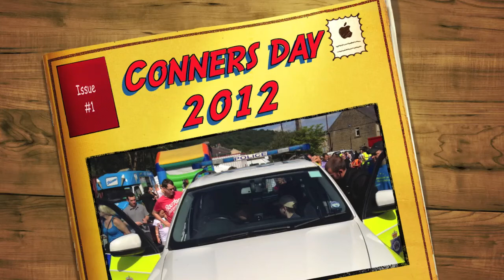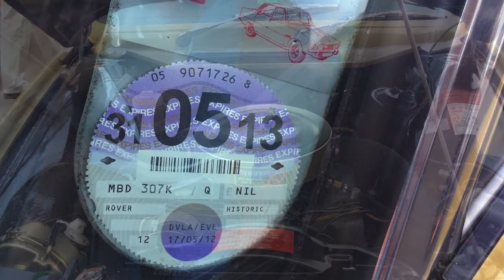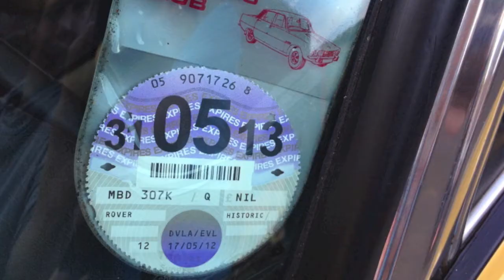New Project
Conners car meet 2012